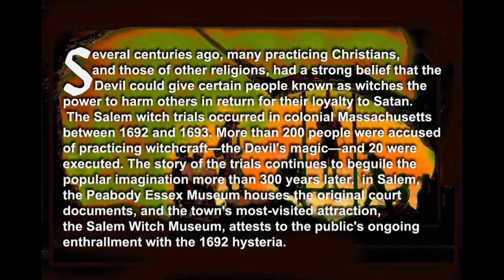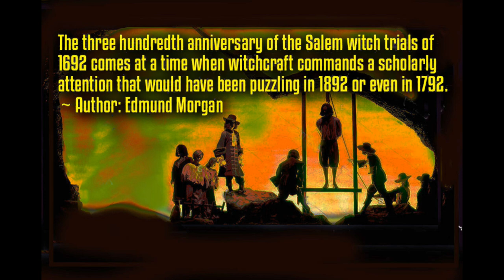George Burroughs, Martyr, A tale of the Salem Witch Trials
I'Tis the SEASON of the WITCH! Lend me your ears and I will offer you  this chilling hysterical historical.